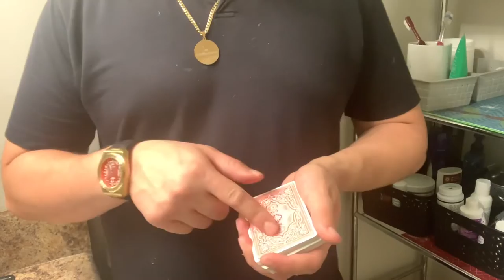Barcode by Lloyd Jones￼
A fun illusion using a deck created by Loyd Barnes